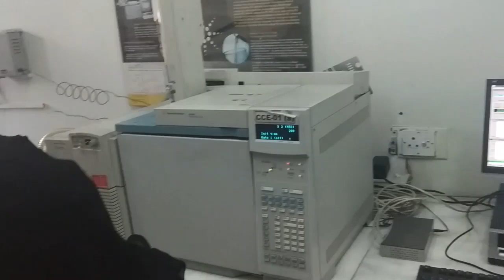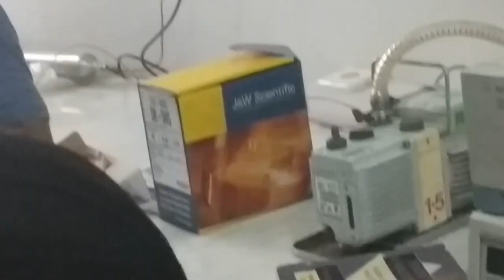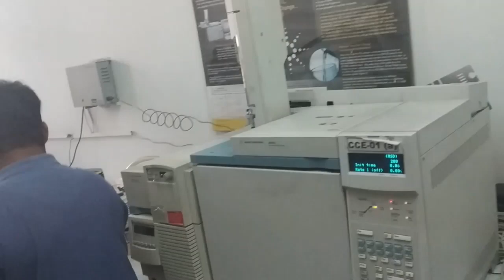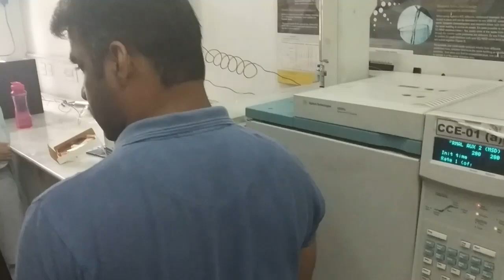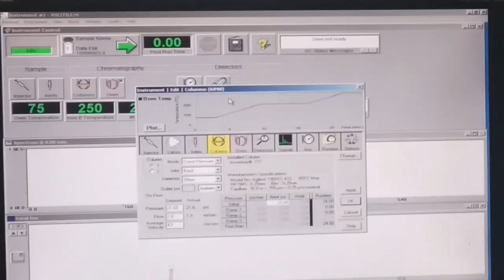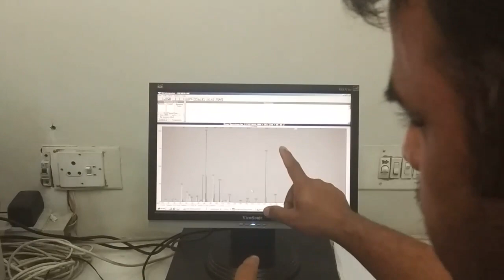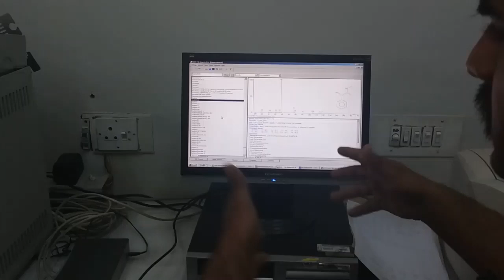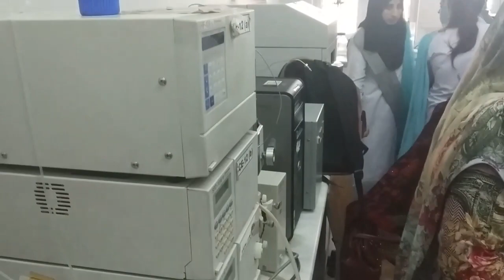Dr. Barkat Ali Delivered Lecture on GC/MS, HPLC & CE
(Senior Scientific Officer, Food Science Research Institute (FSRI), NARC, Islamabad ) Delivered Lecture on GC/MS, HPLC & CE to FC College, Islamabad Students at FSRI, NARC, Islamabad
E-books is something that everyone wants these days. Finding the perfect place for such things is a tedious task but not to worry, brings you the largest collection of Food Science & Nutrition E-books. A perfect place for Food Technologists & Nutritionists.